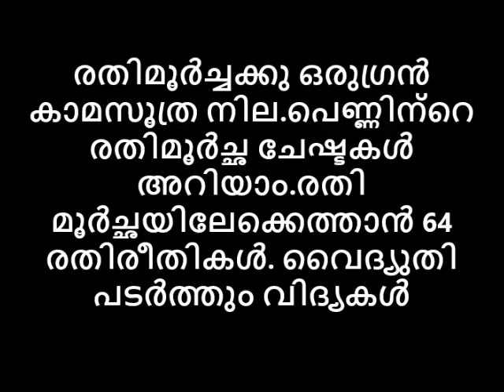രതിമൂർച്ചക്കു കാമസൂത്ര നില.പെണ്ണിന്റെ രതിമൂർച്ഛ ചേഷ്ടകൾ അറിയാം.രതിമൂർച്ഛയിലേക്കെത്താൻ 64 രതിരീതികൾ